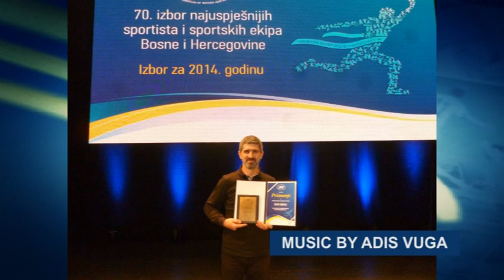AS Exkluziv TV Alfa: Islam i Agron Sadikaj (01.04.2018.)